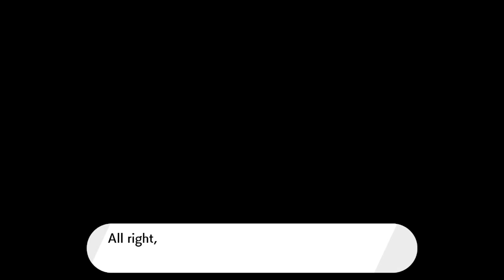Pokémon Sword - 149 - Catching & Evolving 23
*Read description / comments with spoilers of future events or complaints about the number of Pokémon will be deleted and poster BLOCKED, so don't be a jerk*

Cara Liss is such a careless person.

Ooooooooooooh, WAIT.

Key Notes:
- To get the other pairs of fossils you need, you'll have to ask the Digging Duo's left digger to dig the Fossilized Drake and Fossilized Fish fossils (rare prizes in Sword, whereas it's backwards in Shield). The other brother can find the Dino and Bird ones easier (in Sword, while it's easier for him to get the Drake and Fish ones easier in Shield).
- In total, there are four fossil Pokémon (Bird + Dino, Bird + Drake, Fish + Dino, and Fish + Drake), though none of them evolve.
- Don't worry. Your revived abominations are healthy, but not you mentally, who will have nightmares for a while.